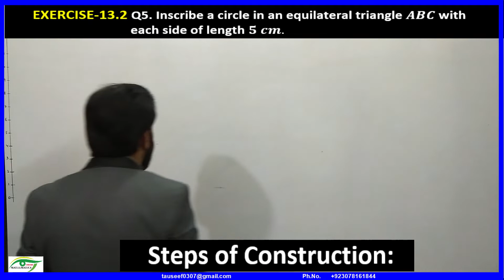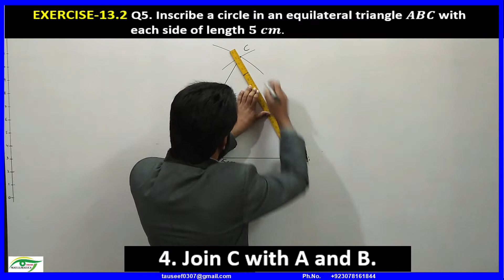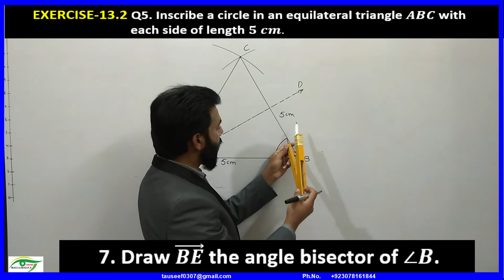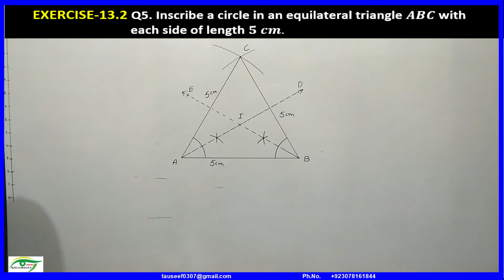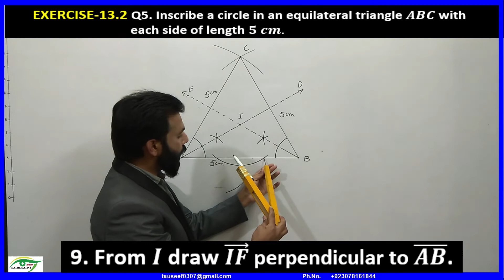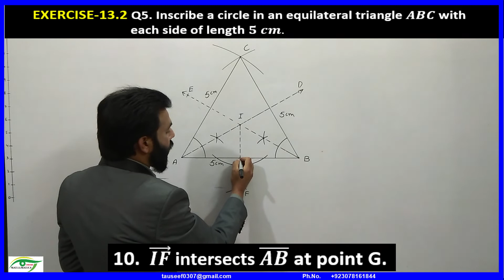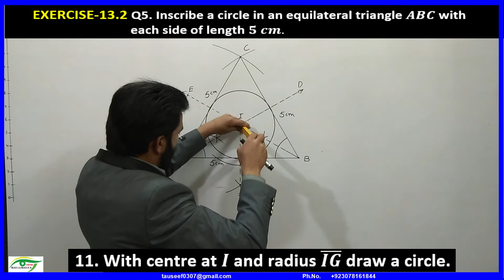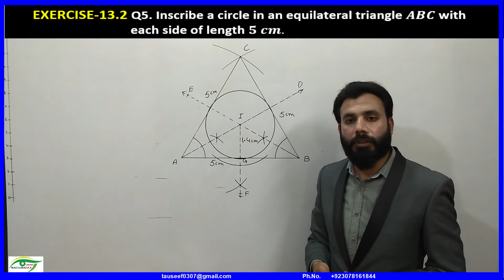26-EXERCISE-13.2 Q5. Inscribe a circle in an equilateral triangle ABC with each side of length 5 cm.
Steps of Construction:
1. Draw a line segment  m(AB)=5cm.
2. With Centre at A, draw an arc of radius  5cm.
3. With Centre at B, draw another arc of radius 5cm which cuts the
     previous arc at point C.
4. Join C with A and B.
5. Thus  ABC  is the required triangle.
6.Draw AD the angle bisector of ∠A.
7. Draw BE the angle bisector of ∠B.
8. Ray AD and BE  intersect at point I.
9. From I draw IF  perpendicular to AB .
10.IF intersects AB at point G.
11. With Centre at I and radius IG draw a circle.
12. This is the required inscribe circle with radius IG=1.4 cm (Approximately)

The word Geometry is derived from two Greek words
Geo(earth) and Metron (measurement).
Geometry means measurement of earth or land.
Geometry is an important branch of Mathematics which deals
with shape, size and position of Geometric figures.
Euclid’s Elements has been referred to as the most successful
and influential Textbook ever written on Geometry.
A circle of any radius can be constructed by rotating
a compass about a fixed point O.
Circle is a locus of points whose distances from
a fixed point is same
Radius is the distance from Centre to boundary of the circle.
Diameter is a chord passing through the Centre of circle.